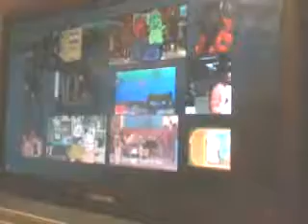January 13, 2018